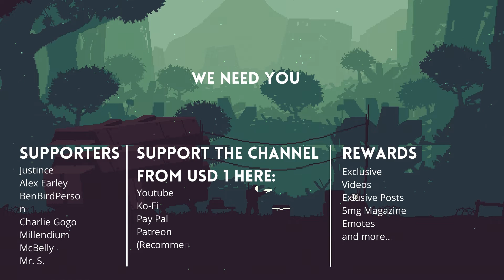SANCTUARIUM ONLINE: Explore the Ruins of an Ancient World in a Dead Nintendo DS MMO Game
Game Description
Sanctuarium Online is a short indie game being produced by xena-spectrale and which currently has a prototype available on the itch.io platform. The prototype was published on February 21st of this year. Sanctuarium Online is a homonymous MMO published in 2005 for the Nintendo DS, but the game had very few sales and soon fell into oblivion. However you got a special edition, with one last server still working. It's up to you to play it and even shut it down.